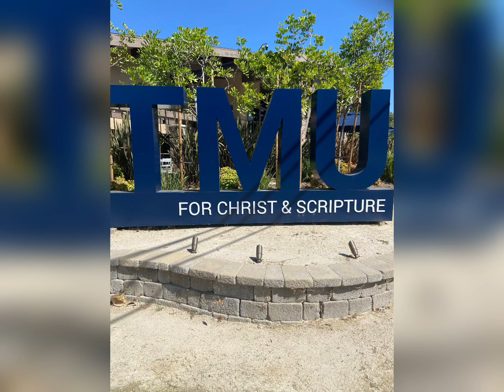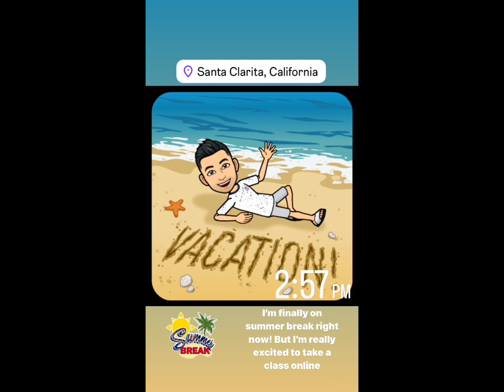Home Blog Video 🏠 - TMU Blog Video 😞 April 25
Hey guys, this is Troy Ruffner. Welcome back to the Home Blog Video. I went to last day of class came back home and cook with my class. And I was you guys back here on August 26. I will take a week off on Wednesday, Saturday, and Sunday. I will see you on Tuesday.  💯 ‼️ 👍🏻